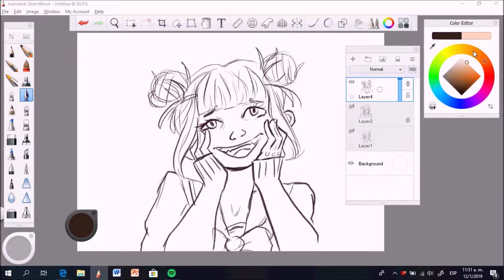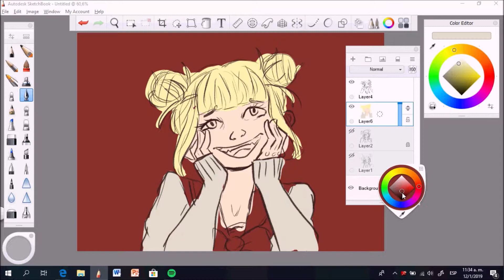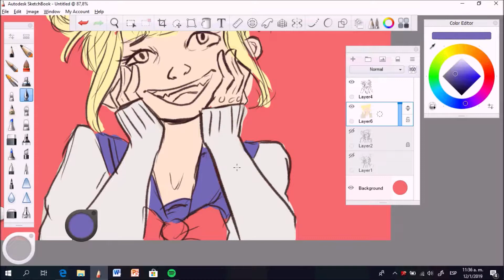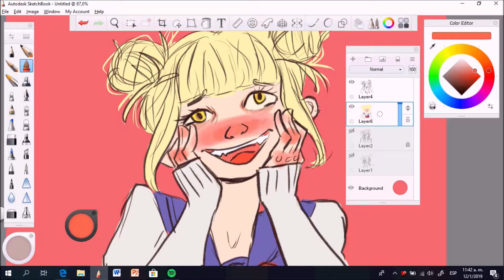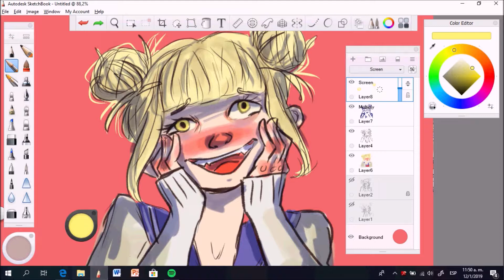Pretty little psycho ° Himiko Toga° [ my hero academia ] speedpaint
So in love with this crazy bitch